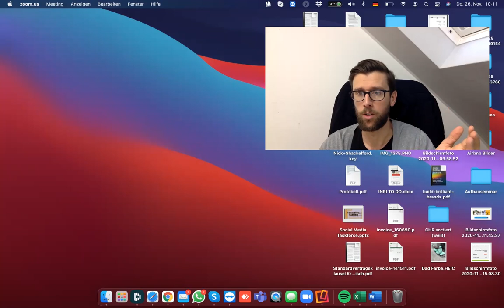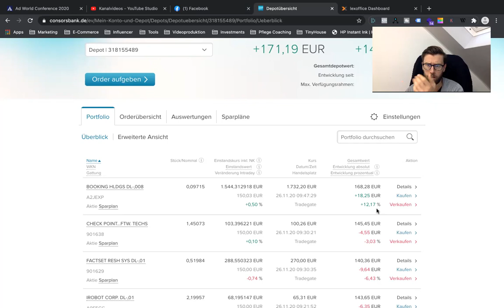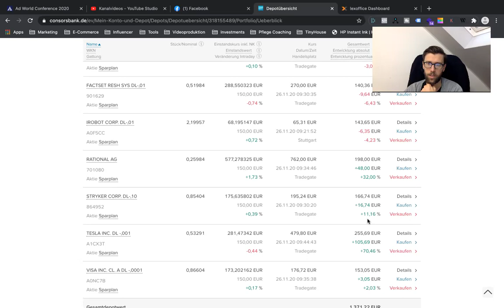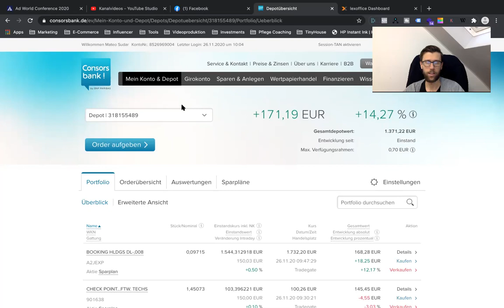Kako Je Stanje Sa Mojim Dionicama I Kako Ja Investiram Pare